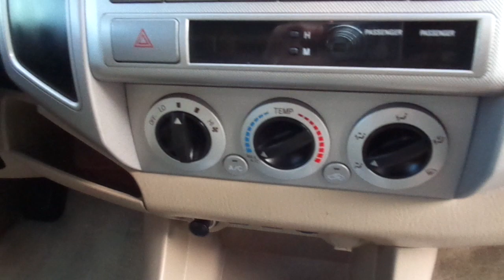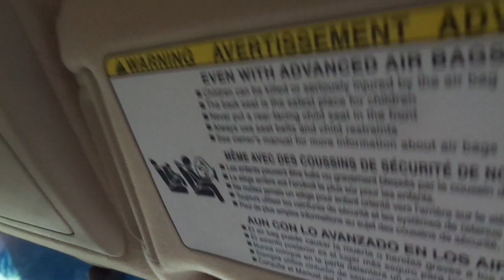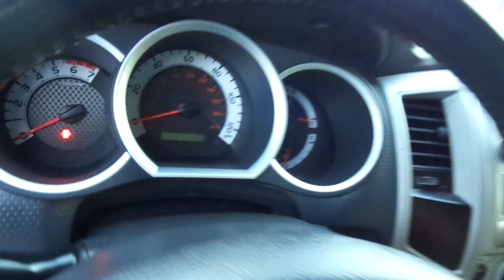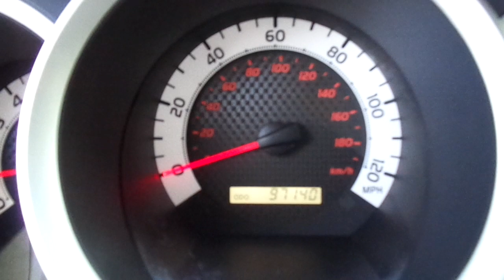2011 Toyota Tacoma PRERUNNER SR5 2WD AUTOMATIC